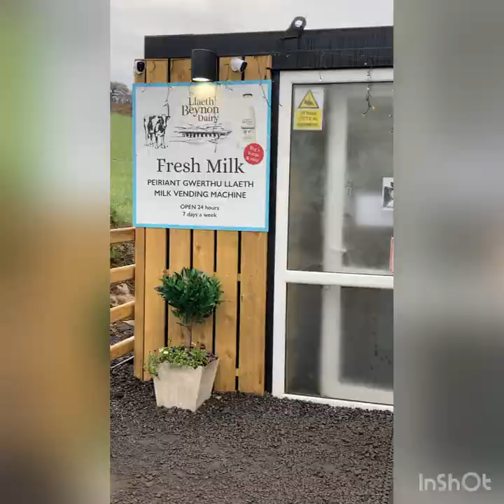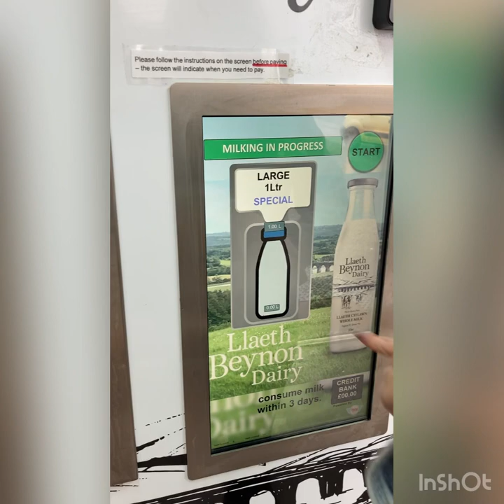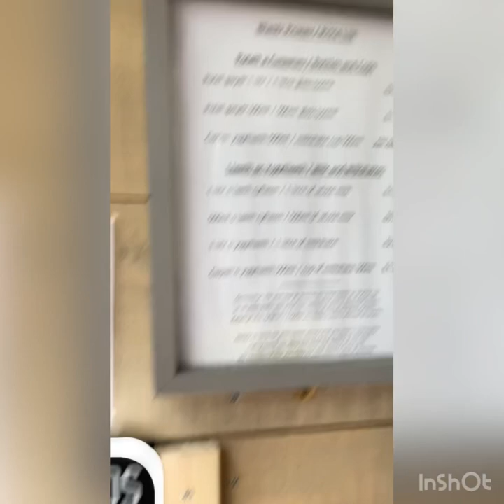🚘 drive with me to my local milkshake vending machine 🚘